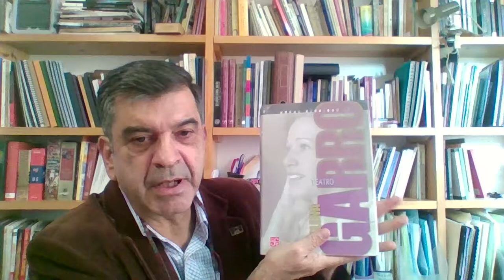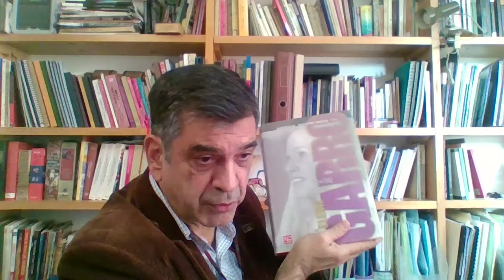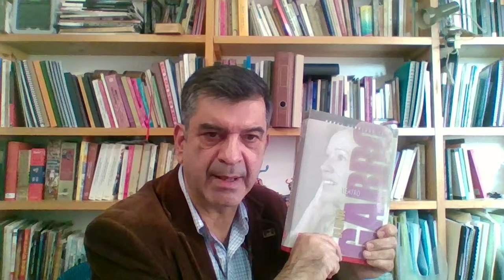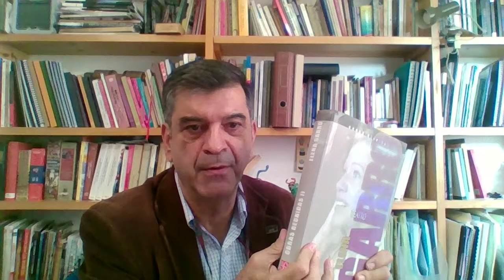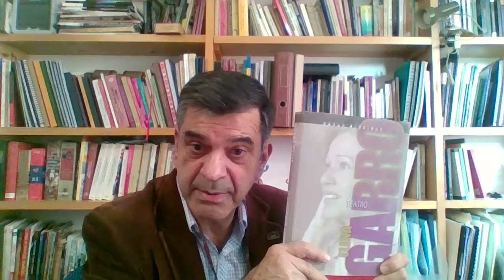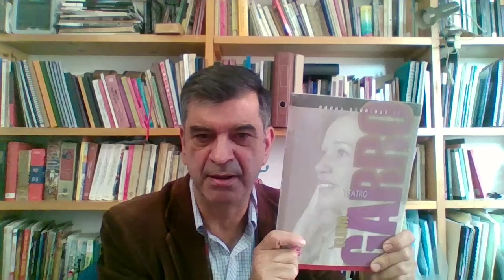LEER es... dialogar en silencio. Buenas recomendaciones de buenas lecturas. (9)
🎥Te presentamos el noveno video de la serie: "LEER es... dialogar en silencio. Buenas recomendaciones de buenas lecturas."

📕Teatro. Autor: Elena Garro

🗣 Comentada por: Alejandro Ortiz Bullé-Goyri. UAM-A